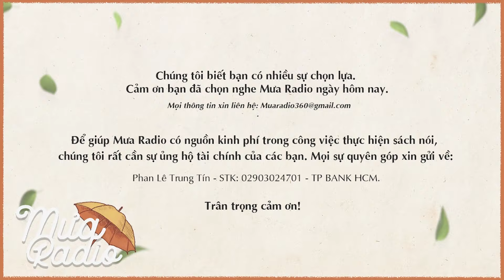Buông Bỏ Để Được Nhẹ Nhàng - Buông Hết Những Thứ Làm Trái Tim Ta Nặng Nề - Mưa Radio